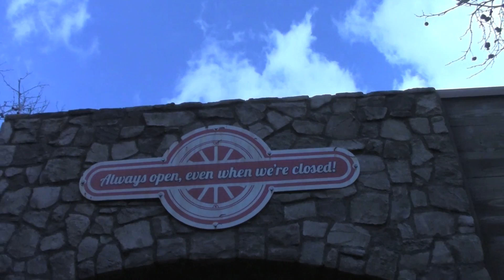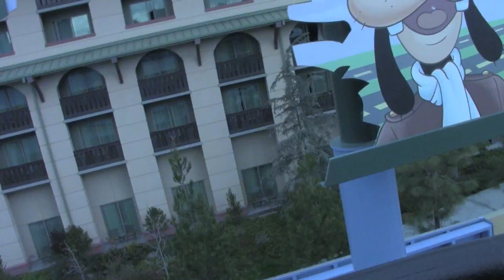DISNEYLAND VLOG PART 3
Hey guys! Finally got the Disneyland vlog part 3 video up to ya'll this year! There are only three parts to my Disneyland Vlogs, so this will be the last one! But don't worry, if you love seeing me and my family in Disneyland, you'll like when I upload the EURODISNEY vlog, from when I traveled to Europe! Super duper exciting... I know!  I have to go to a Whitecaps game... so I can't stay in the Description bar for long!
~Claire & Sweetie Belle